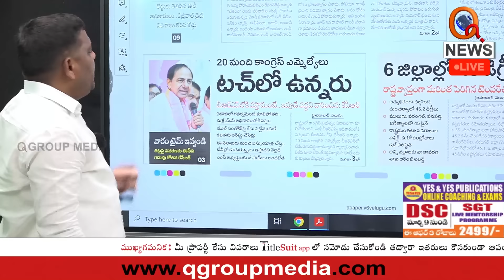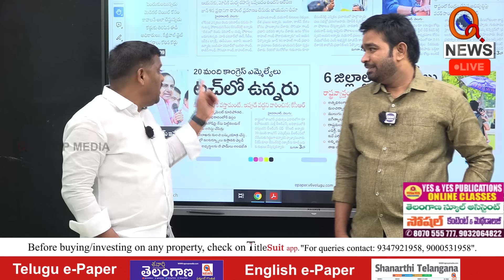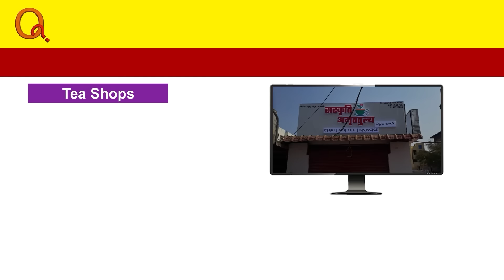How BRS come in Power... l Teenmarmallanna | Shanarthi Telangana